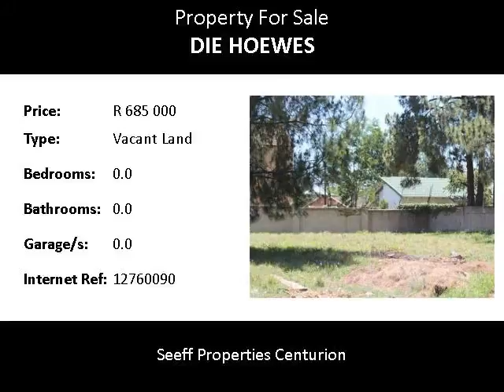Vacant Land For Sale in Die Hoewes, Centurion, South Africa for ZAR R 685 000